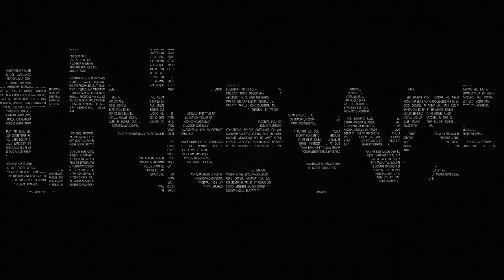Alegeri 2024. Barbu Mateescu, sociolog: Victoriile electorale din 2024 pot fi otrăvite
ANUL ELECTORAL 2024 Barbu Mateescu, sociolog: “Ciolacu și Ciucă stăpânesc din ce în
ce mai puțin țara / Victoriile electorale din 2024 pot fi otrăvite / Anul 2025 va fi cu proteste
în stradă”

Capitole

00:00 INTRO
03:39 De ce votează tinerii cu AUR?
05:52 Ignorare lipsuri și frustrări
10:20 Ruptură între generații și procesele sociale prin care am trecut din 1990 încoace
18:00 Toate generațiile tinere trebuie să-și caute deruta
25:00 Alegeri București.
30:32 Ciolacu și Ciucă sunt epuizați ca imagine publică
33:58 De ce Bolojan de la Oradea n-are ecou?
40:54 Barbu Mateescu votează! Cu gândul la tinerii care au murit în 1989
47:21 Plictisul din Alegeri
49:33 România este într-o criză bugetară absolut colosală. Revoltele din 2025